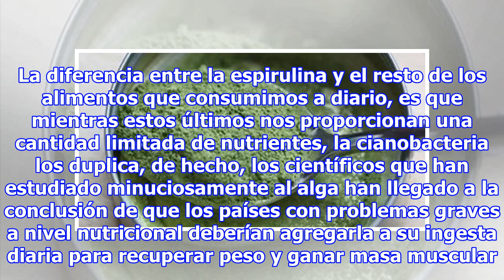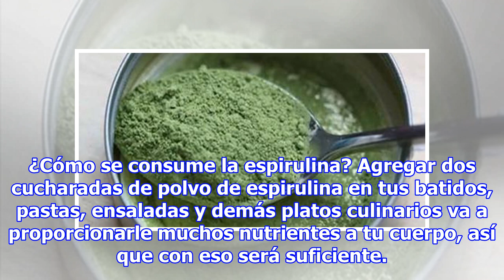Este polvo es el alimento del futuro, tiene más antioxidantes que los arándanos, más hierro que l...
Este polvo es el alimento del futuro, tiene más antioxidantes que los arándanos, más hierro que la espinaca y más vitaminas que las zanahorias
La espirulina es una cianobacteria que crece en forma de espiral en los lagos alcalinos, es conocida por ser una alga muy nutritiva y milenaria, pues era consumida por los antiguos Mayas y Aztecas. Recientemente la ONU emitió un comunicado en el cual hablaba de este alimento, recomendando su consumo...